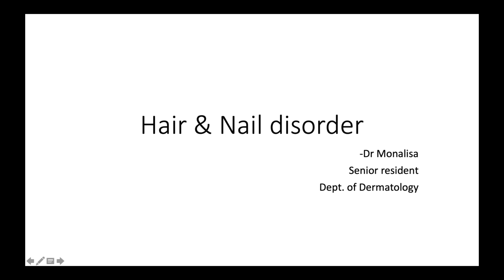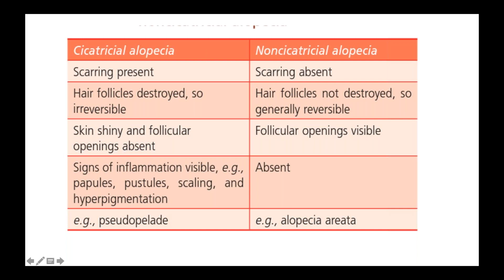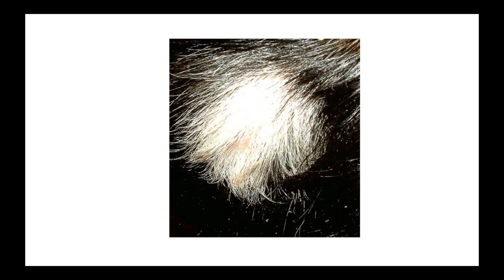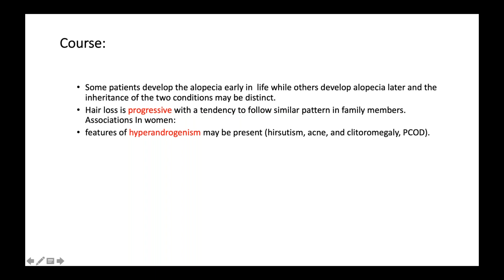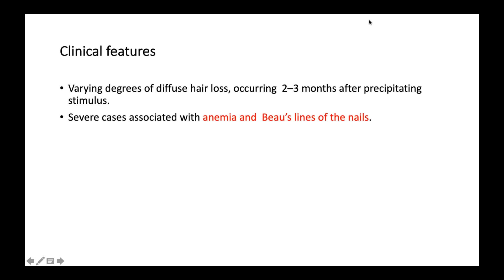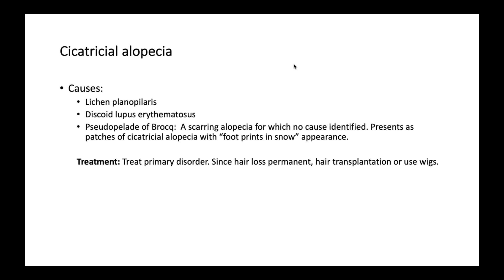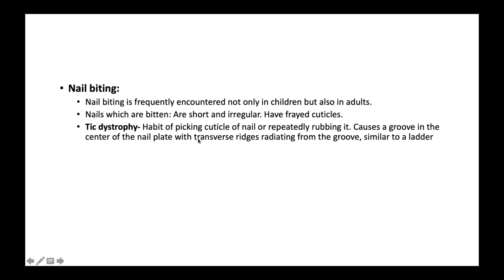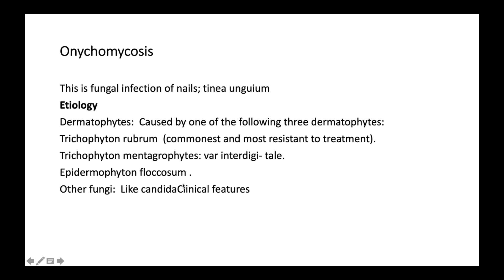HAIR and NAIL Disorders / DERMATOLOGY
Alopecia Areata

Learning you have a health condition of the scalp, hair, or nails can be itchy, painful, or embarrassing. These conditions can have many causes. Some are genetic, while others stem from autoimmune problems. See and learn about common diseases and conditions that can impact the hair, scalp, and nails, including dandruff, ingrown toenails, and fungal nail infections. Find out the difference between male pattern baldness and female pattern baldness. Learn what alopecia looks and how it can affect hair and nails.

Alopecia areata is an autoimmune condition that results in patches of hair loss. The immune system attacks the hair follicles resulting in baldness. Hair often regrows within 3 to 6 months. Sometimes, the hair that grows back in is white. Alopecia areata is just one type of autoimmune-mediated hair loss. Alopecia totalis results in full scalp baldness. Alopecia universalis results in complete hair loss over the entire scalp and body.
Alopecia Areata (Scalp)